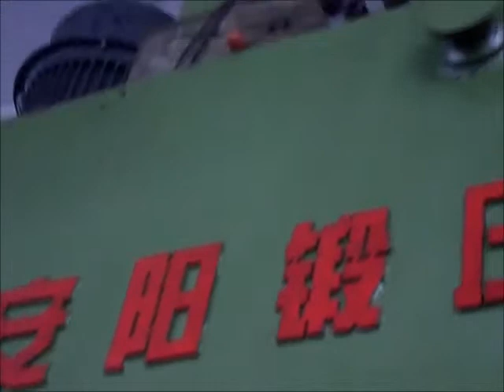Качество Ковка кухонный нож на C92K 16KJ ЧПУ гидравлический ковка молота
Аньян ЧПУ гидравлический закрытом штампе кузнечный молот ковки кухонный нож. Это кузнечный молот управляется PLC, и соответствовать Амортизатор, это будет поглощать большую часть вибраций и низкий уровень шума. Если вы также заинтересованы молоток, пожалуйста, свяжитесь со мной: